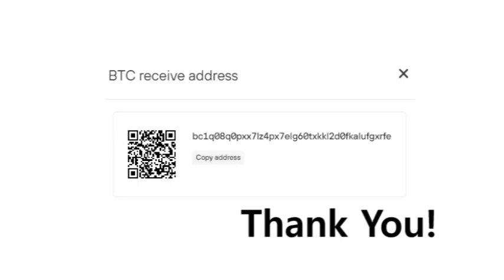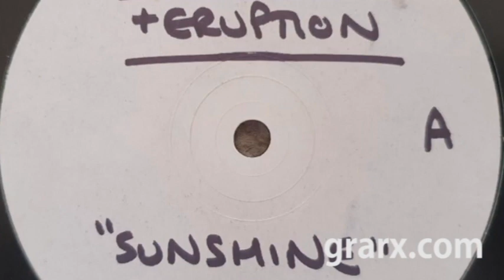sunshine in america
Slipmatt Eruption Sunshine.
Donald Trump gives victory speech after winning Iowa caucus..
Bitcoin BTC.